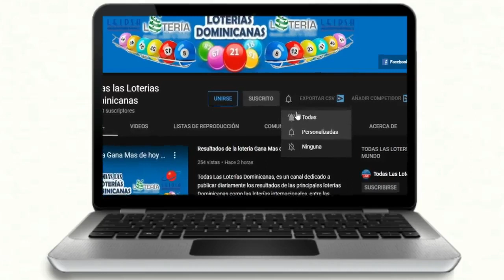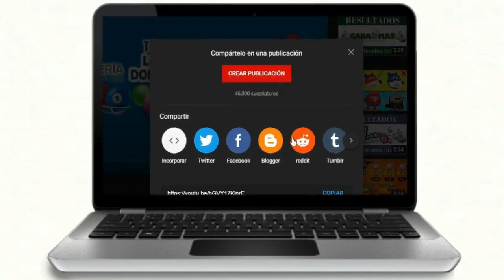Lotería NACIONAL tarde (GANA MAS) Resultados de hoy 24 de Octubre